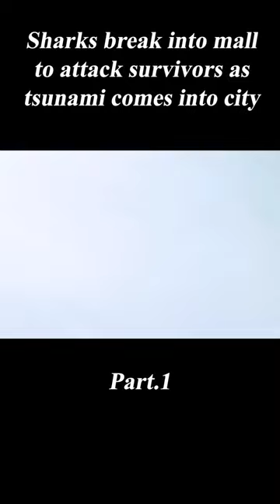"Bait" shorts 1/3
Summary: A freak tsunami traps shoppers at a coastal Australian supermarket inside the building - along with 12-foot Great White Sharks.

Movie Name: Bait